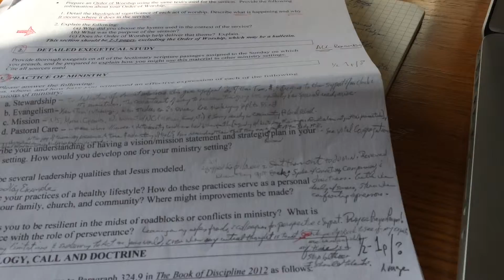Daily Vlog #290 Paperwork!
On why I needed to get away.